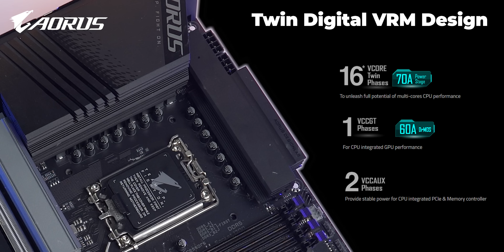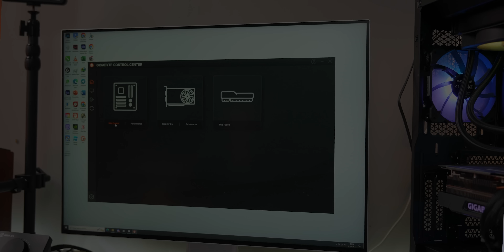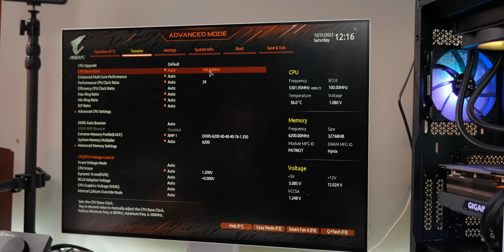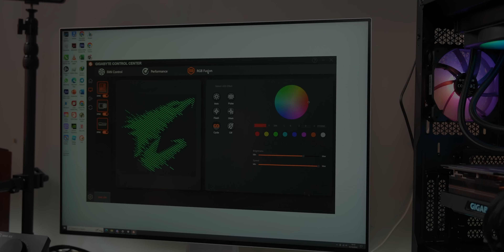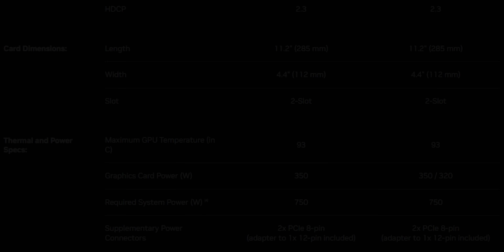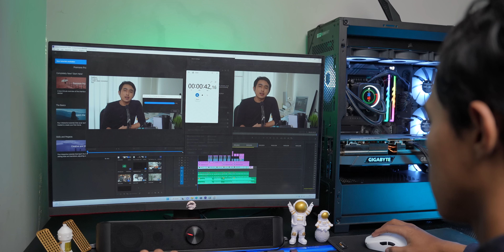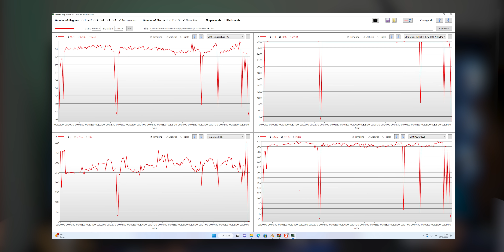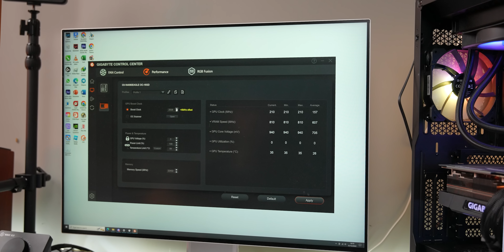Rakit PC Raptorlake Pakai Mobo Terjangkau Gigabyte Elite AX + RTX 4080 Eagle OC 16GB!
Mau rakit PC pakai gigabyte juga ?

Official Store DK ID
ADMIN YOUTUBE BUSINESS
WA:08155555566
Barang bekas review kadang saya jual disini
maaf kemarin linknya mati, tapi sekarang udah diperbaiki.
Rekomendasi Hape Terlaris Berdasarkan Harga